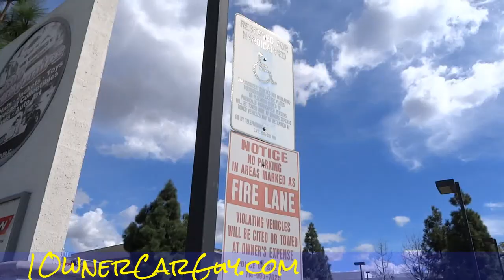John Force Funny Car Drag Racing HQ Review Full Throttle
John Force Racing Funny Car Review Full Throttle Quick review of race shop.

Cheers

1 Owner Car Guy   (Nathan Wratislaw)

"John Force Racing" "John Force" "Drag Racing" "1 Owner Car Guy" "Visit John Force" "Funny Car" NASCAR "NASCAR RACING" "Funny Car Review" "Video of Funny Car"